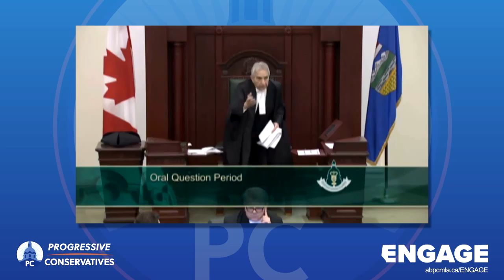Ric McIver - Question Period - April 21, 2016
2nd Session of the 29th Legislature
April 21st, 2016
Question Period - Carbon Tax
Ric McIver, MLA Calgary-Hays